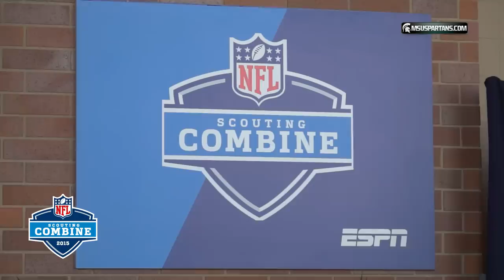NFL Combine: Keith Mumphery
Exclusive 1 on 1 interview with former Spartan Wide Receiver Keith Mumphery at the NFL Combine in Indianapolis, IN.